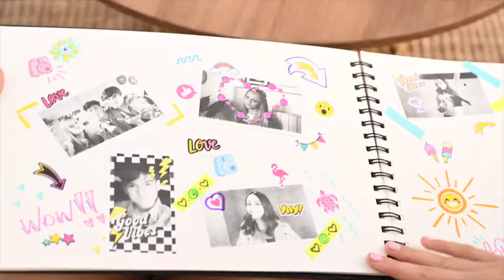Amazon Canal Toys Photo Creator Instant Print Camera Photo Selfie and Video Thermal Paper for 2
Brand Canal Toys
Film Format Type Instant
Included Components 1 USB Cable, 1 Wrist cable, 1 Sticker sheet; 4 markers, 4 Paper rolls, 1 Camera
Model Name Photo_Creator
Compatible Devices camera
Exposure Control Type Automatic
3 in 1; digital camera, instant printer & capture videos
Ink-less instant print
Easy USB file transfer
2" digital display with selfie lens
Rechargeable built in lithium battery